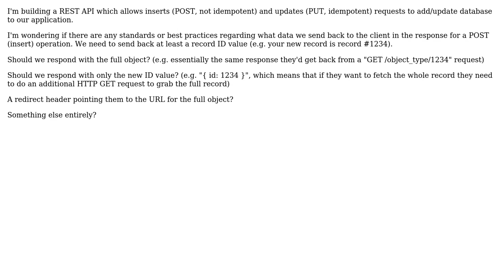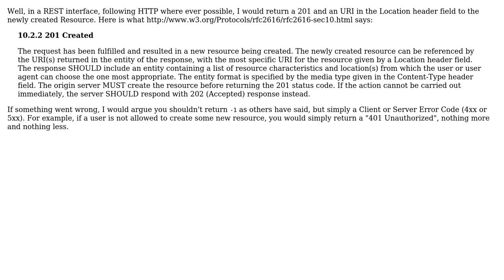Proper response for a REST insert - full new record, or just the record id value?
With thanks & praise to God, and with thanks to the many people who have made this project possible! | Content (except music & images) licensed under CC BY-SA | Music | Images & others | With thanks to user Keith Palmer Jr. user Bruno Schapper and the Stack Exchange Network Trademarks are property of their respective owners. You are responsible for your own actions.